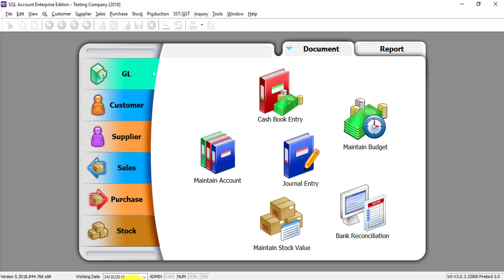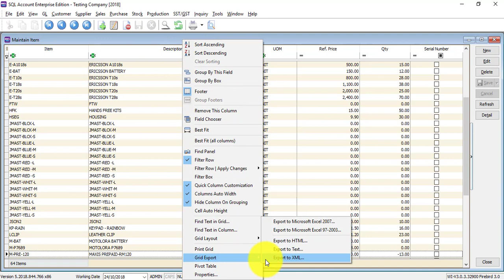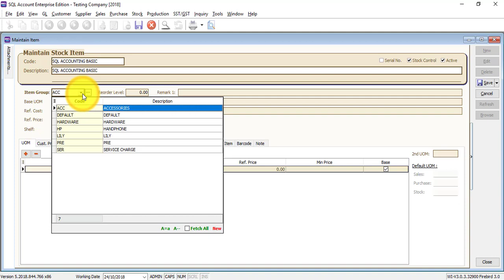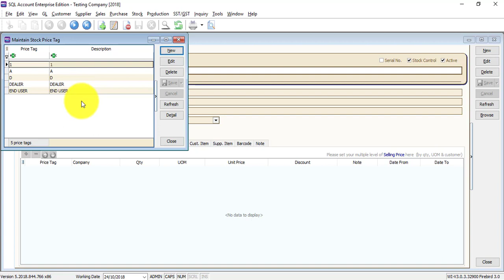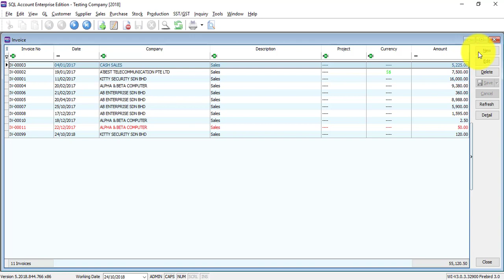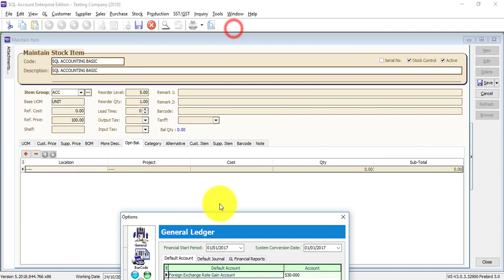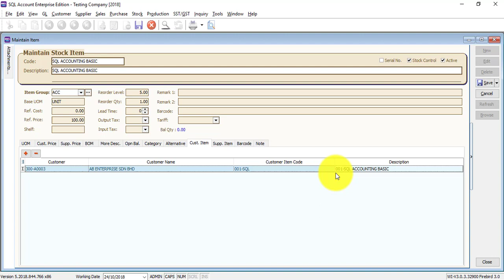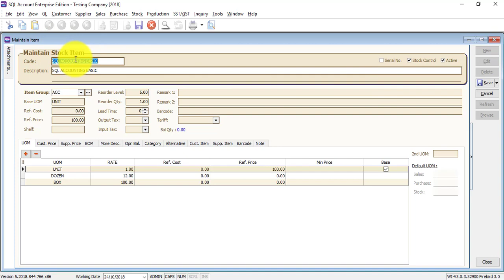SQL Accounting Software Tutorial 009 Maintain Stock Item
In this SQL Accounting Software Tutorial, Bryan Cheong will explain how to maintain Stock Item and Service in SQL Accounting System, you may use this for billing purpose even you did not purchase the Stock Control Module in SQL Accounting System.

SQL Accounting System & SQL Payroll System
Sales销售  .  Training培训  .  Support支援